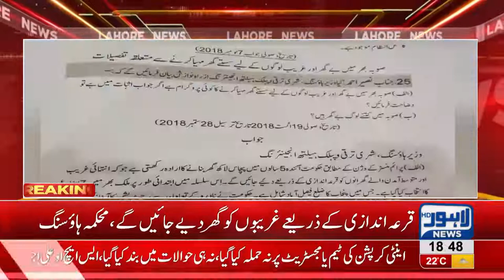Govt will create 5 million homes without spending a rupee: Housing Dept